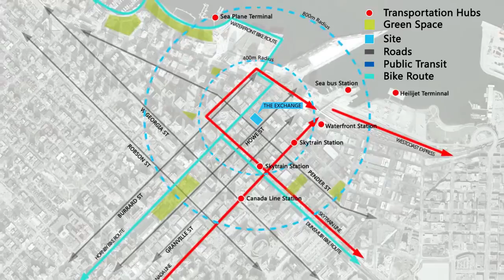The Exchange: Pinstripe Principle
Refined swiss elegance takes a deep, refreshing breath of West Coast attitude to bring you a modern, reinvigorated, and stylish business centre in the heart of Vancouver's financial district. Here is your new platinum tower...